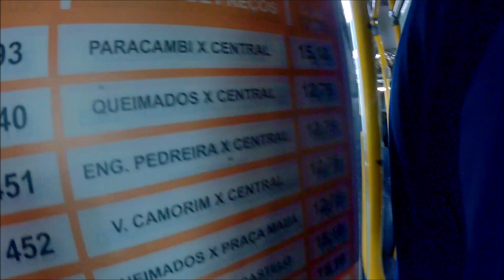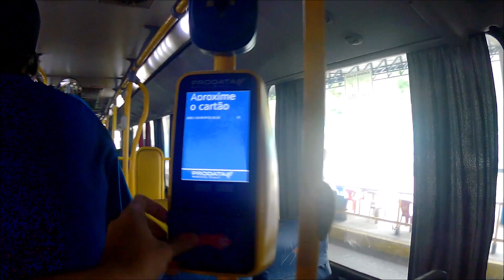Linha 193C | Da Central a Paracambi (Transportes Blanco)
Linha 193C | Central (Terminal Américo Fontenelle - Plataforma C) X Paracambi - Parador.